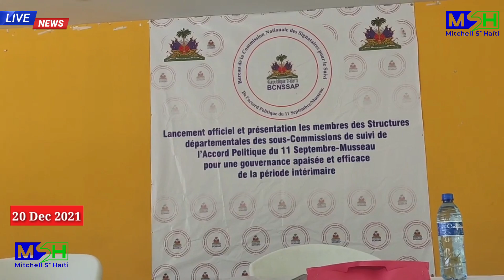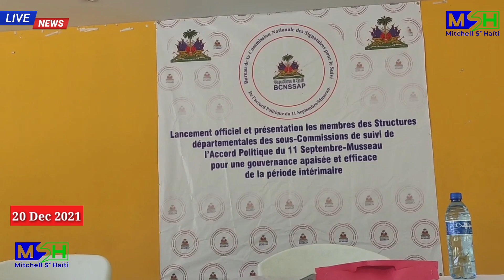Babekyou G9 Pran Kouri/Site Soley Anrajé...Bandi Kidnapé 2 kuben..Lanmò 100j Sezi...Akò 11 Septanm..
🔵👇🏼chanel description👇🏼🔴
Mitchell S. Haïti est un [média en ligne] qui à été creer dans le but de former et informer les haïtiens partout dans le monde.les fans de Mitchell S.
Haïti aiment les façons de faire pour fournir les informations fiables et vérifiées:nouvelles,analyses,débats, politiques,santés.Mitchell S. Haïti ç'est la références.